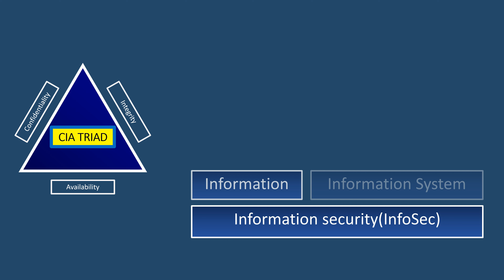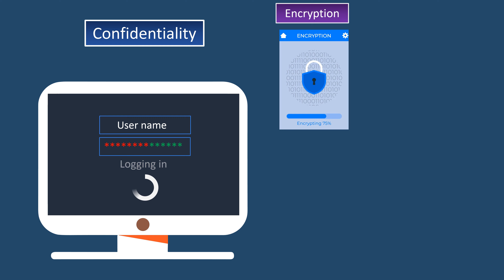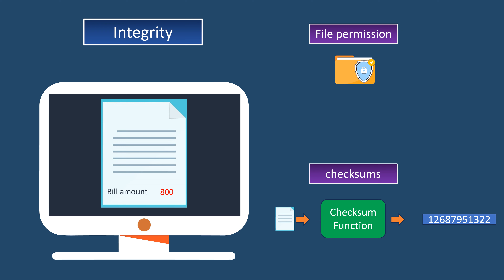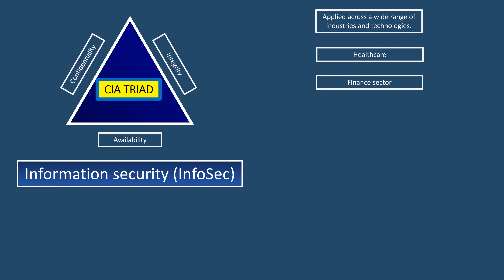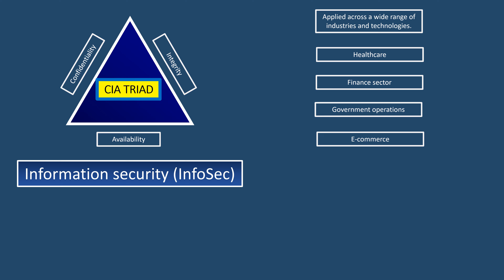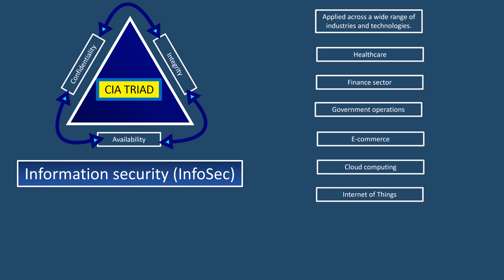CIA Triad for Beginners: Simplified with a PC Example | Information security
In this video, we explore the core principles of information security known as the CIA Triad: Confidentiality, Integrity, and Availability. Using the example of a personal computer, we break down each component to help you understand how these principles protect your valuable information. Whether you’re an IT professional or just someone interested in cybersecurity, this video offers clear, practical insights into how the CIA Triad works to safeguard data across various industries and technologies. Join us to learn how to enhance the security of your information and systems.

What You’ll Learn:

What the CIA Triad is and why it's important
How Confidentiality protects your private data
How Integrity ensures your data remains accurate and unaltered
How Availability guarantees access to your data when you need it
Real-world applications of the CIA Triad in healthcare, finance, government, e-commerce, cloud computing, and IoT